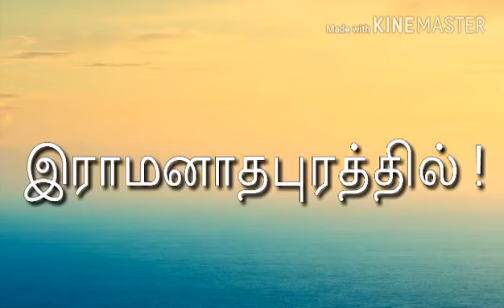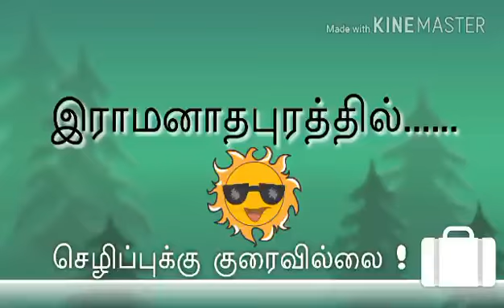Ramanathapuram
Judah Jacinth